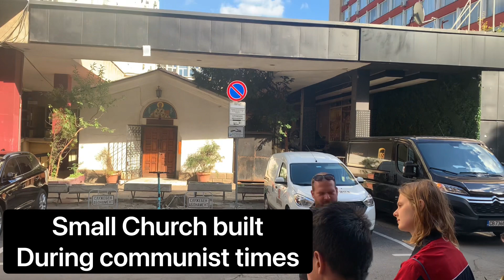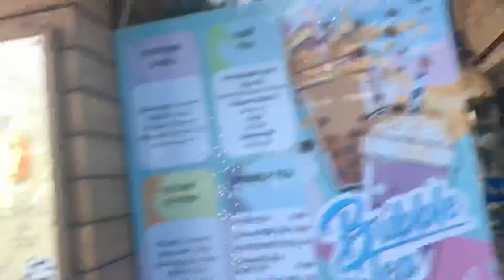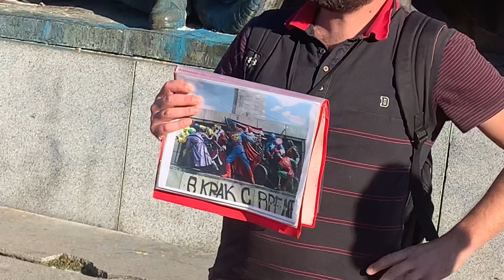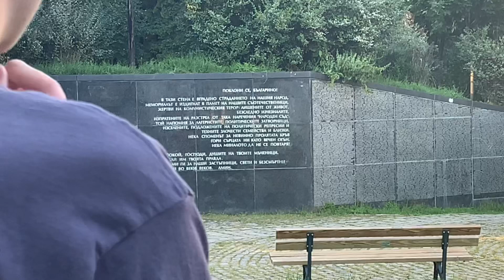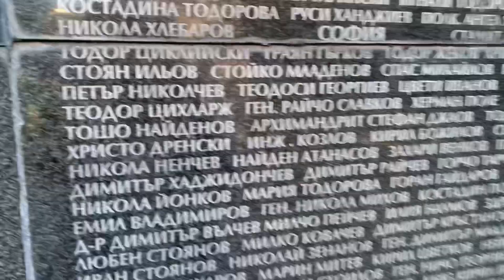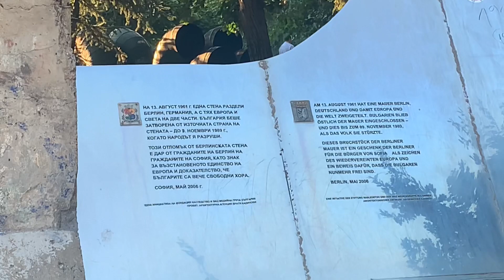Trip to Bulgaria: Sofia Communist Tour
0:00 - Intro
0:59 - Palace of Justice
1:29 - Portrait of Communist Leader Todor Zhivkov
2:23 - "Stalinist Baroque" building style
3:16 - Presidential Quarters
6:44 - Monument of the Soviet Army
10:52 - National Palace of Culture
12:38 - Memorial of the Victims of Communism
14:34 - Names of the deceased
14:50 - Piece of the Berlin Wall